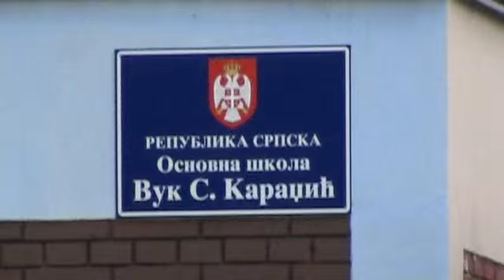Banjaluka (Borik) 2006 - Iggy Speed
Ljeto 2006